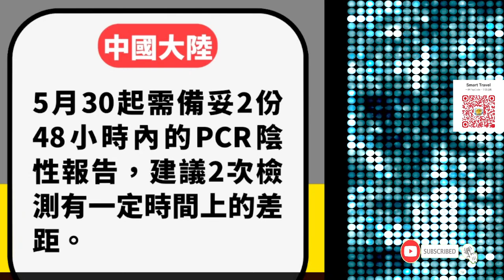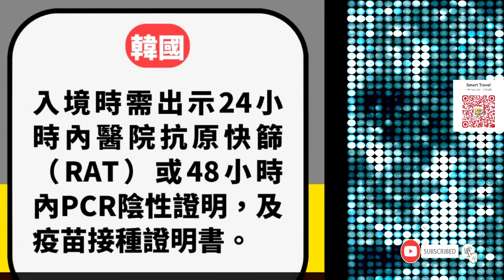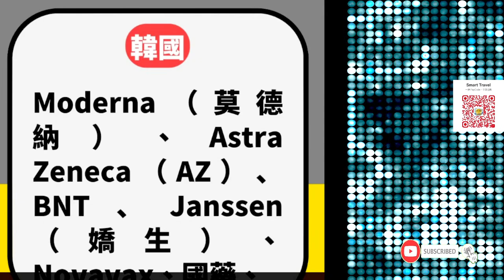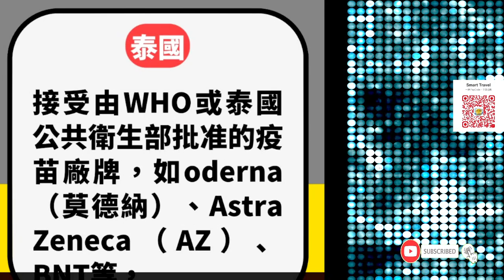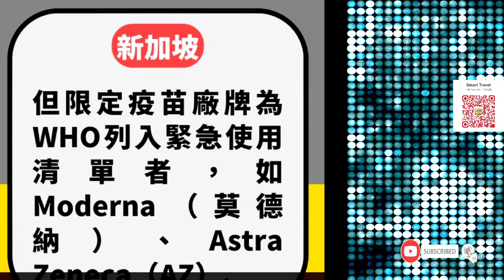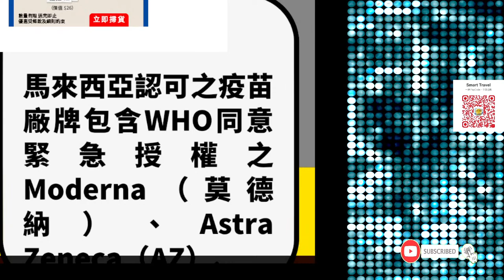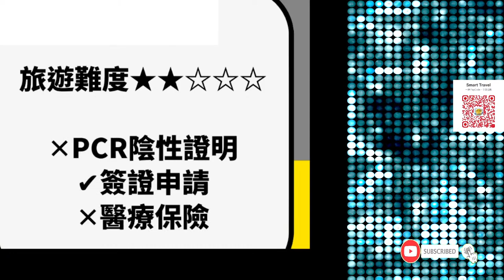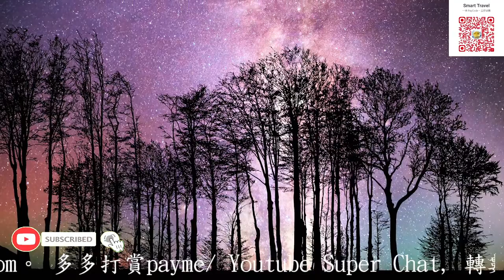Smart Travel娛樂八卦｜泰國旅遊｜再出新招吸引遊客 暫免收「旅遊費」 入境不用買保險｜泰國布吉離奇命案 俄女遊客於酒店墮8層樓亡 手中緊抓1撮頭髮｜泰國酒店鬼故 遺失手機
【爆料】系列, 專業人士、家庭主婦、OL、行政人員、男士、傳媒亦喜歡報導我的呢個 SmartTravel, 可以滿足你 娛樂、輕鬆、剝花生 旅遊資訊 平吃買玩 各地文化, 要睇梗係睇原汁原味, 你係咩人就會支持返咩嘅youtuber, 國際華人傳媒, 最喜歡報道Smart Travel

陳家樂向連詩雅求婚成功 結束兩年地下情 鑽戒示愛過程曝光